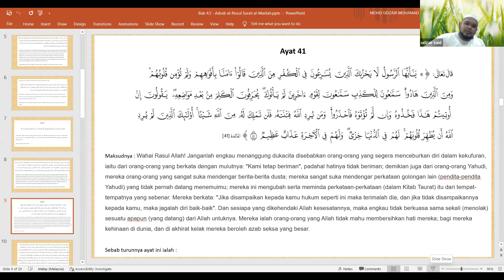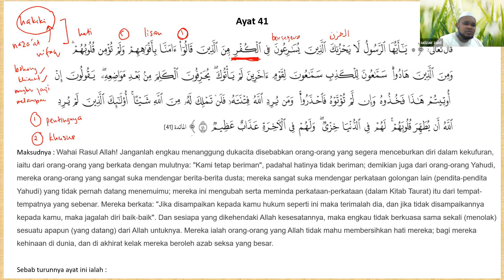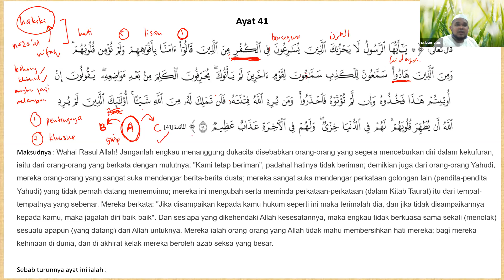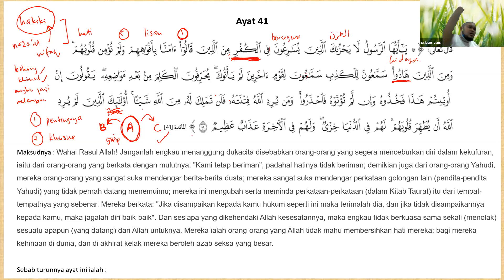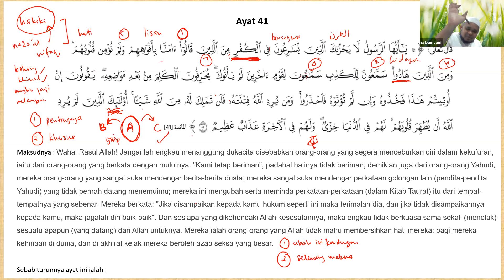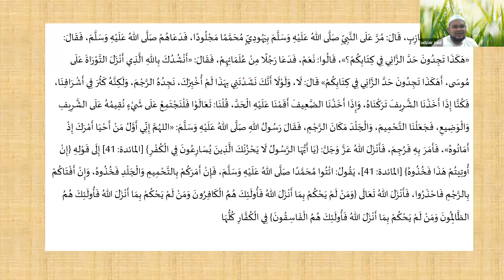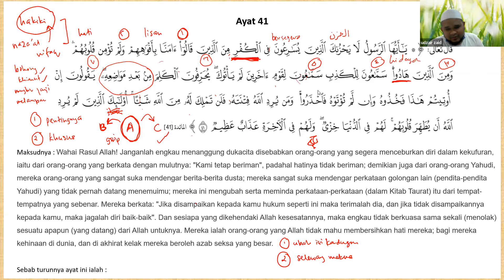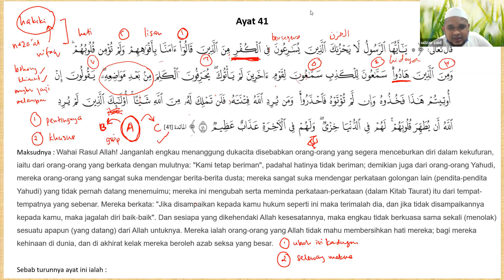(SIRI 44 )RAHSIA PENURUNAN AYAT AYAT AL QURAN